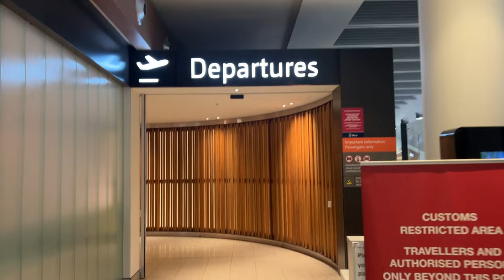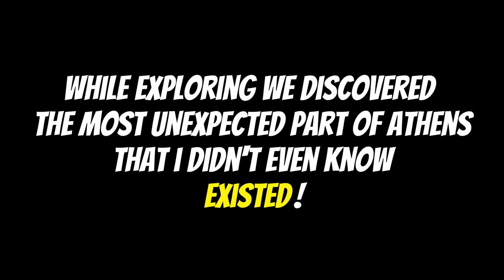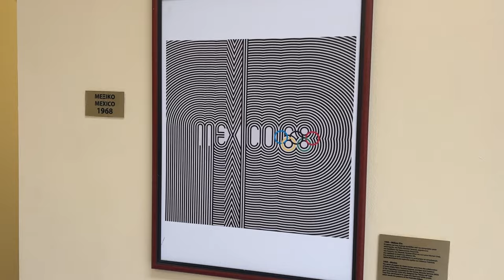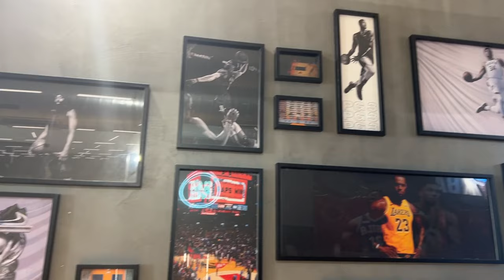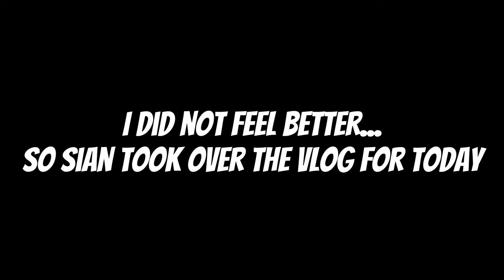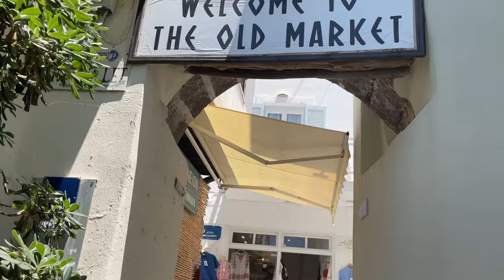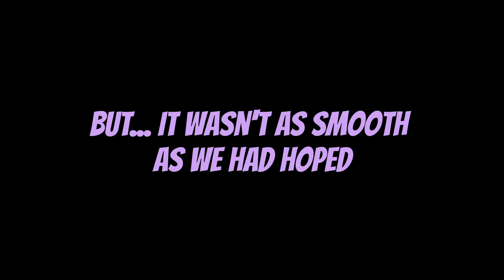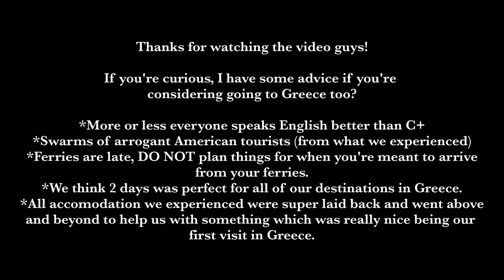Becoming a God in GREECE: Athens, Naxos + Santorini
Channeling my inner Greek god in this epic travel vlog!
Watch as Sian and I experience the stunning city of Athens, beautiful beaches of Naxos and adventurous Santorini.
A wild rollercoaster of food, adventure, serenity and a lot more.
We had the time of our lives and hope you enjoy my retelling of our experience!

Super proud about this and pray you love it as much as I do.

TURN BELL ON for notifications